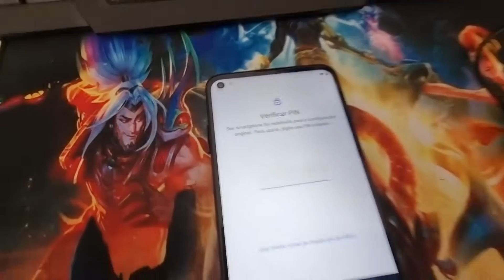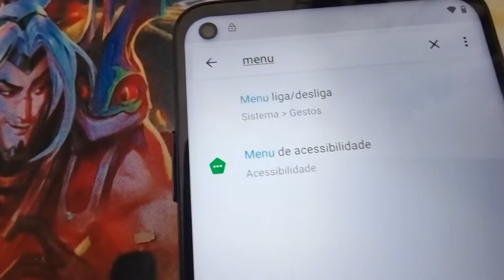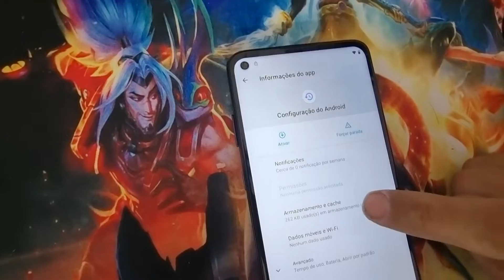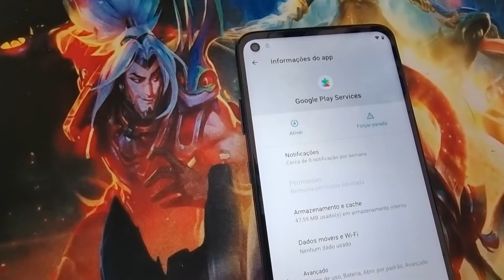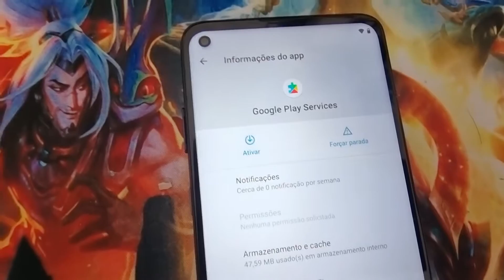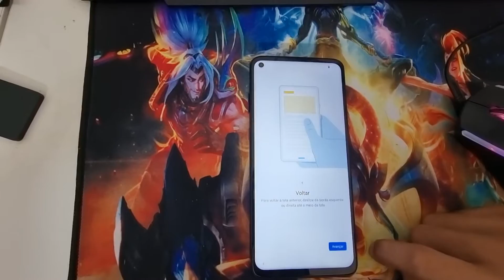CONTA GOOGLE MOTOROLA MOTO G9 PLUS ANDROID 11 RÁPIDO E SEM MUDAR IDIOMAS 2021